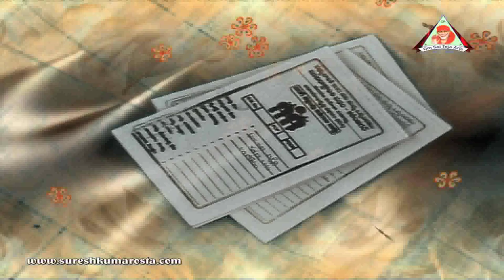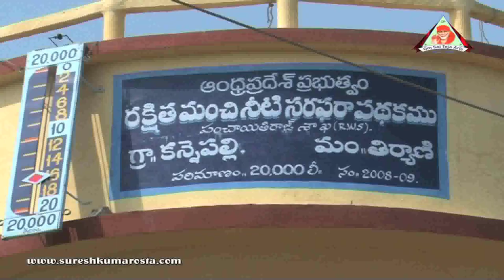Asifabad HISTORY - 3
Director Nagabala Suresh Kumar who is producer of 18 TV Serials born at Asifabad (Adilabad Dist) Once Asifabad was District Head Quarters. It is Hystorical Place. Suresh Kumar has Produced "ABHAYA" Serial which has been telecasted on Doora Darshan Kendra (Sapthagiri) for 26 Episodes. The Serial is basing on the Developmental Activities in tribal area. The Directed has tried to Cover little History of Asifabad, Wankidi and Tyryani mandals. Each Episode Consisting 22 Minutes